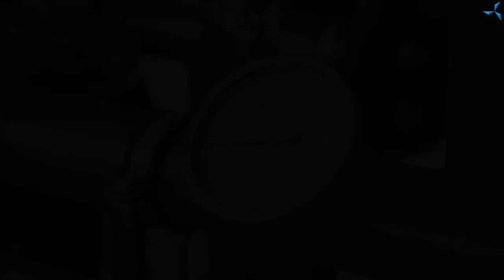Le chantier du BTEI "Sovelmash" au 11.07.2023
Le 11 juillet 2023, sur le chantier du BTEI "Sovelmash", l'installation de l'équipement thermo technique est en cours.

Les travaux de viabilisation se poursuivent à l'extérieur, mais aussi à l'intérieur du bâtiment, car le projet est passé à la phase de travaux de finition et de mise en service de l'équipement technologique aussi bien que de celui de la viabilisation.

Tous ces processus nous permettent de nous rapprocher le plus possible du moment de la mise en service du bâtiment.

Les tuyaux de chauffage ont déjà été posés, et les ouvriers effectuent leur soudage et s'occupent également de la connexion du système de contrôle des fuites. Pour un certain nombre de nœuds de ce système, l'imperméabilisation et d'autres travaux sont déjà terminés.

En dehors du terrain du BTEI "Sovelmash" la préparation pour l'installation des systèmes de viabilisation est en cours.

Une certaine zone a été préparée pour la pose de l'asphalte : à présent, à côté du BTEI il y a un terrain assez plat, où le remblayage avec du sable et des gravats a déjà été effectué.

Cependant, pour pouvoir effectuer ces travaux, nous devons payer une avance, par conséquent l'engagement de tous ceux qui sont intéressés par le succès du projet est nécessaire ! La vitesse de tous les travaux dépend directement du taux de rendement des investissements.

Les blocs de clôture provisoire ont été démantelés et sont progressivement retirés.

Une plate-forme a été montée afin de pouvoir installer l'équipement de climatisation et de ventilation, ce qui permettra de réduire la charge vibratoire sur l'ensemble du bâtiment.

Les tuyaux sont traités avec une composition spéciale et installés à leurs emplacements, et l'installation des puits se poursuit également.

Les ouvriers creusent une tranchée afin de poser des réseaux pour l'éclairage extérieur.

Une partie du chemin temporaire a été démantelée, ce qui est nécessaire pour pouvoir installer d'autres systèmes de viabilisation.

Les travaux d'aménagement vertical avancent assez rapidement.

En outre, comme l'a dit le représentant de la société "Oblstroy" Dmitry SKOROBOGATOV, le 11 juillet 2023, une inspection géodésique de contrôle des réseaux d'approvisionnement en eau extérieurs déjà construits, à savoir les branchements d'un diamètre de 110 mm allant de la société de production "Sovelmash" jusque dans la chambre de captage a été effectué. Tout cela pour pouvoir dessiner ces branchements dans le plan topographique technique de la ville de Moscou.

À l'intérieur du bâtiment, des travaux d'installation d'éclairage sont en cours.

Regardez la nouvelle vidéo pour voir plus de détails.